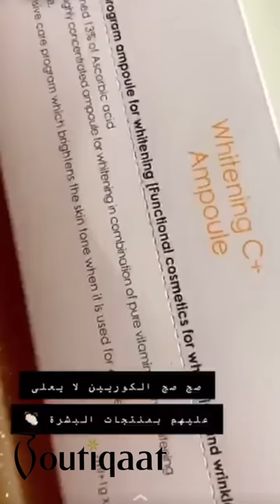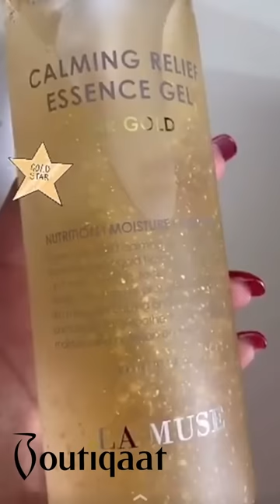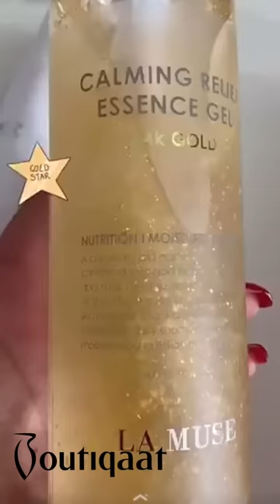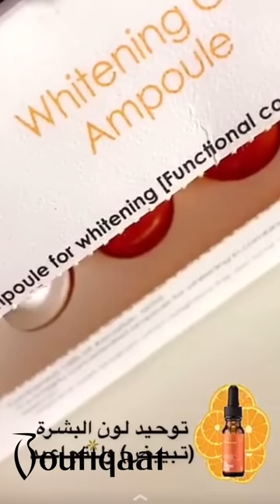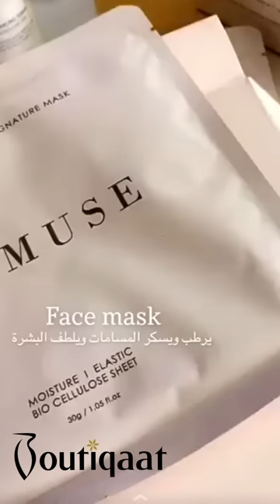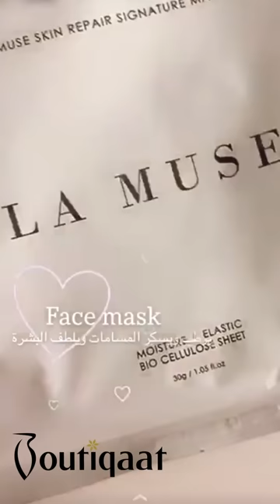Lady Rain Coverage on La Muse | Boutiqaat - تغطية ليدي رين على منتجات لا موس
للاطلاع على بوتيك ليدي رين وماتعرضه من منتجات وماركات مختلفة

400+ exclusive partnerships with the region’s celebrities & influencers😍